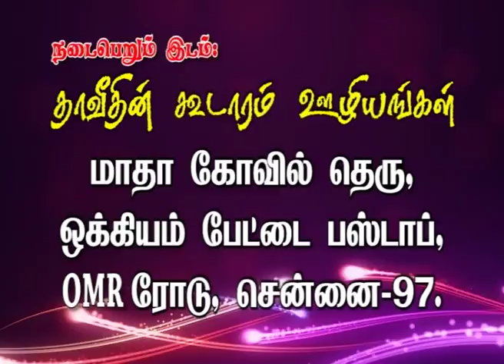HEALING AND COUNSELLING PRAYER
DAVID TABERNACLE MINISTRIES CHENNAI -
FOR FURTHER DETAILS : MAN OF GOD : Pr.HEGAI MELKIZEDEK - 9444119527, 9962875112, 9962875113, 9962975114, 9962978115.